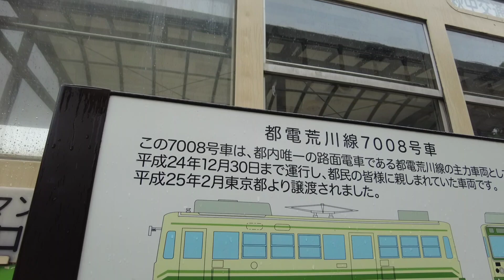Rainy Walk Japan🇯🇵 Quiet Park.| Relaxing ASMR Rain sounds.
00:00 ☔️👣 Walking tour Start.

00:17 In the park.
This park is "Haginaka Traffic Park".
The park has traffic lights, pedestrian crossings, signs, etc., making it perfect for children to learn traffic rules.

05:56 Where steam locomotives, vehicles on the Toden Arakawa Line, fire engines, speed boats, etc. are located around the jumbo slide, is a famous spot in Haginaka Park.

10:14 Water fountain.
Fountains come out from early May to early October.  There was a fountain even on a rainy day.

11:15 Walk along the river in the park.

13:00 Green area.

15:11 Walk on the stone.  It was a little scary on a rainy day because it seemed to slip.

17:59 Part of the next video
Let me show you a little from the next video.

⚠️ I am using automatic translation.  I'm sorry if there is something strange about the translation.

Japan🇯🇵 Walking tour along the river. | 🌸🚃💨 Scenery of cherry blossoms and trains.

Rainy Walk Japan🇯🇵 Walking tour along the river | ASMR Rain Walk Japan